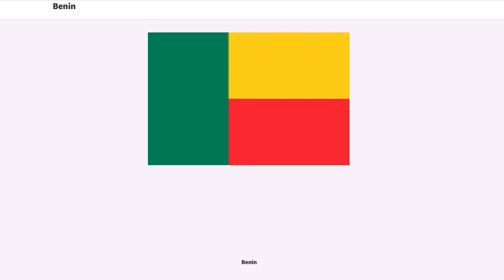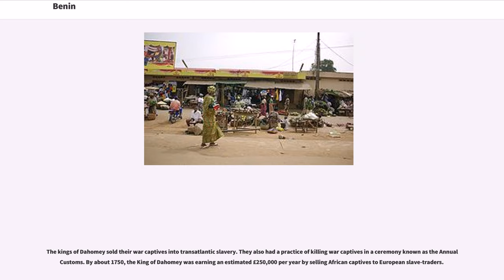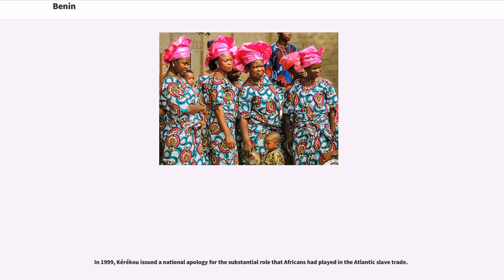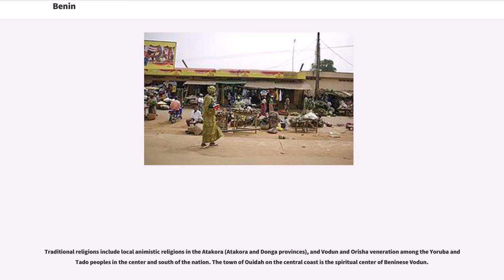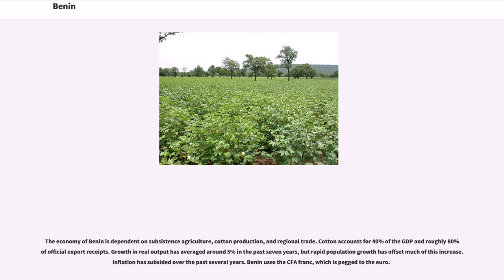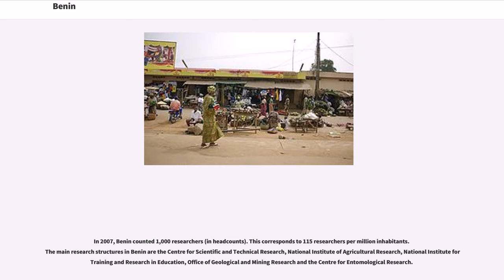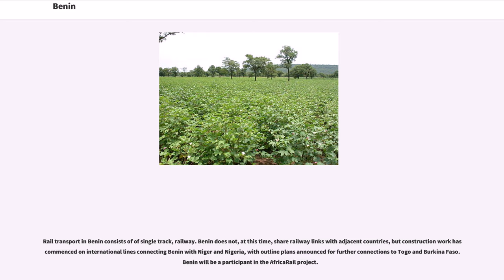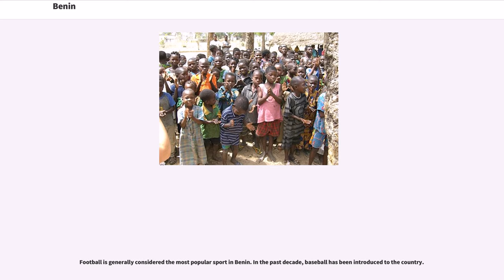Benin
Economic Community of West African States
French-speaking countries and territories
Least developed countries
Member states of the Organisation internationale de la Francophonie
Member states of the African Union
Member states of the Organisation of Islamic Cooperation
Member states of the United Nations
States and territories established in 1960

Benin ( , ; ), officially the Republic of Benin () and formerly Dahomey, is a country in West Africa. It is bordered by Togo to the west, Nigeria to the east, and Burkina Faso and Niger to the north. The majority of its population lives on the small southern coastline of the Bight of Benin, part of the Gulf of Guinea in the northernmost tropical portion of the Atlantic Ocean. The capital of Benin is Porto-Novo, but the seat of government is in Cotonou, the country's largest city and economic capital. Benin covers an area of and its population in was estimated to be approximately /1e6 round 2 million. Benin is a tropical nation, highly dependent on agriculture, with substantial employment and income arising from subsistence farming.

The official language of Benin is French. However, indigenous languages such as Fon and Yoruba are commonly spoken. The largest religious group in Benin is Roman Catholicism, followed closely by Islam, Vodun and Protestantism. Benin is a member of the United Nations, the African Union, the Organisation of Islamic Cooperation, the South Atlantic Peace and Cooperation Zone, La Francophonie, the Community of Sahel-Saharan States, the African Petroleum Producers Association and the Niger Basin Authority.

From the 17th to the 19th century, the main political entities in the area were the Kingdom of Dahomey, along with the city-state of Porto-Novo, and a large area with many different nations to the north. This region was referred to as the Slave Coast from as early as the 17th century due to...